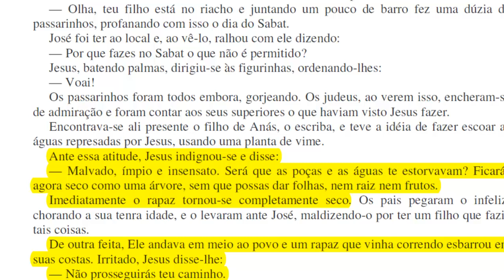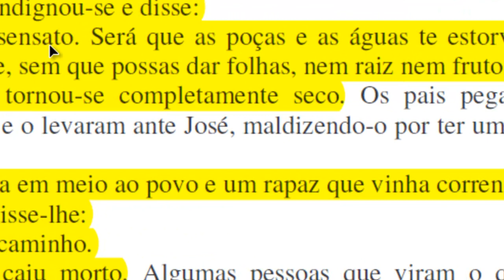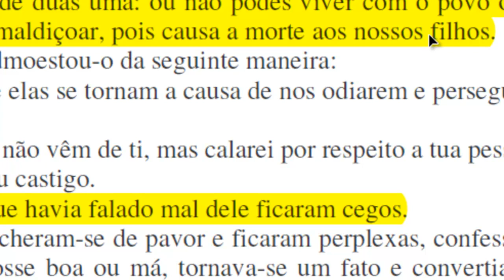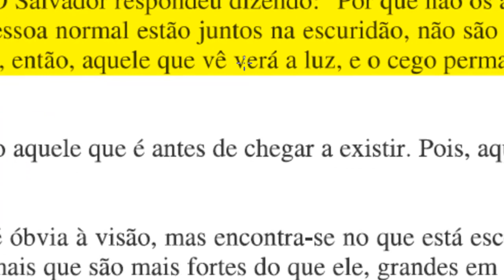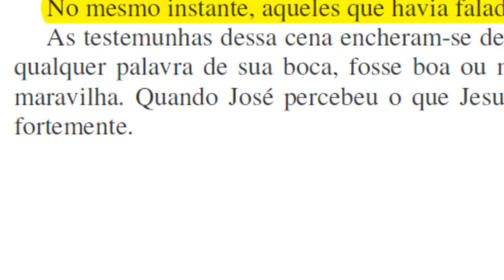Jesus foi casado e matou alguém?